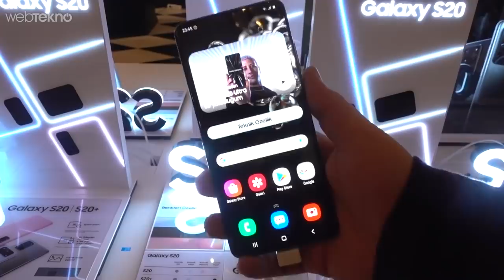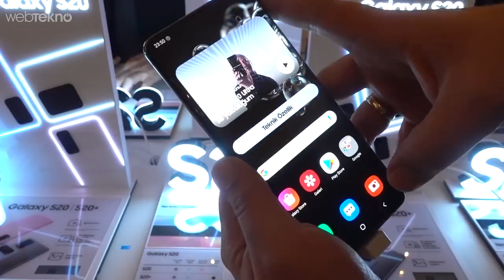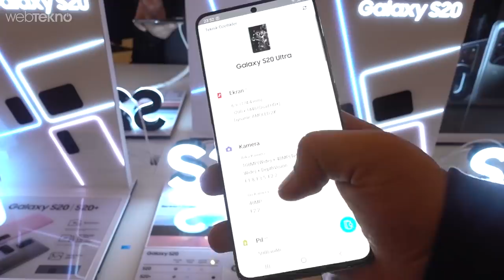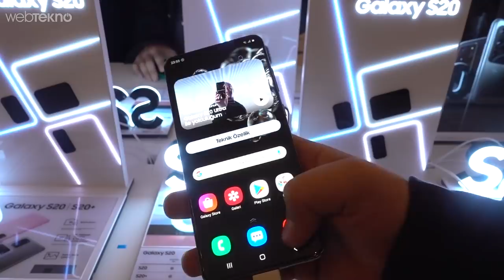100X Zoom Yapabilen Yeni Galaxy S20 Ultra Elimizde!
100X Zoom Yapabilen Yeni Galaxy S20 Ultra Elimizde!